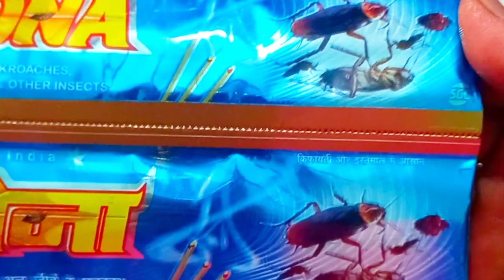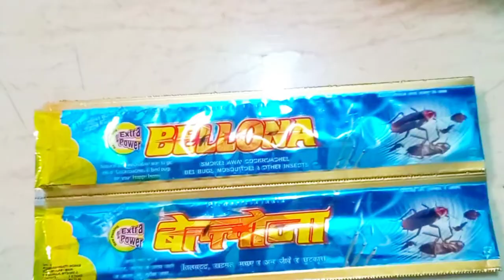ಜಿರಳೆ,ತಿಗಣೆ ಮತ್ತು ಜೇಡ ದಂತಹ ಕೀಟಗಳಿಂದ ಮುಕ್ತಿ|ಕೇವಲ ಒಂದು ಗಂಟೆಯಲ್ಲಿ ಮ್ಯಾಜಿಕ್ result😯 ನೀವೇ ನೋಡಬಹುದು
ಒಂದು ಗಂಟೆಯಲ್ಲಿ ಮ್ಯಾಜಿಕ್ result😯 ನೀವೇ ನೋಡಬಹುದು| ಜಿರಳೆ,ತಿಗಣೆ ಮತ್ತು ಜೇಡ ದಂತಹ ಕೀಟಗಳಿಂದ ಮುಕ್ತಿ|
# cacroach and bedbugs destroy ideas in Simple Video's with Tejasmita kannada channel
# best remedy for cacroach and bedbugs with Tejasmita
# jirale mathu thiganege mukthi